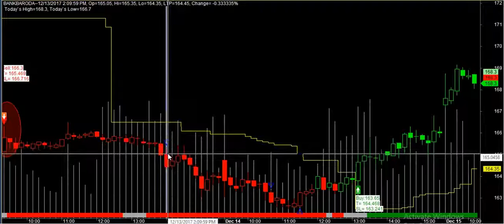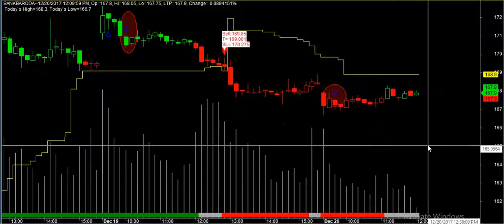bank of baroda super dupper performance last week check demo december 2017 mcx,nse,bse buy sell